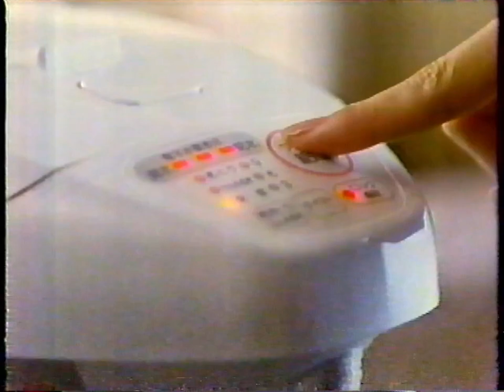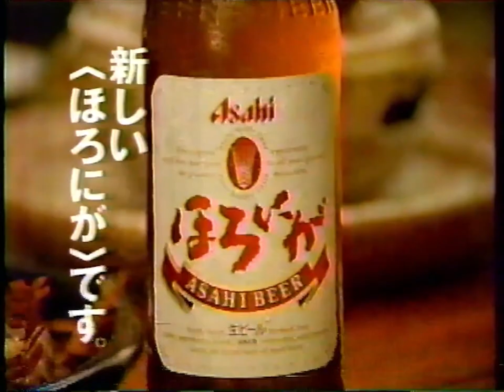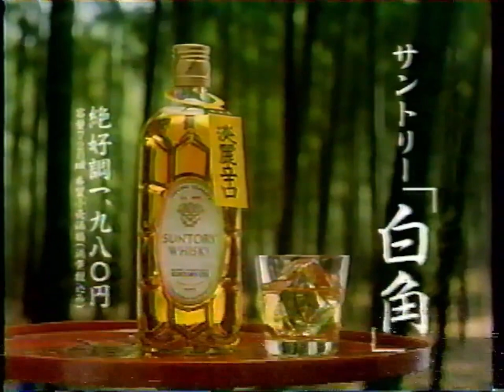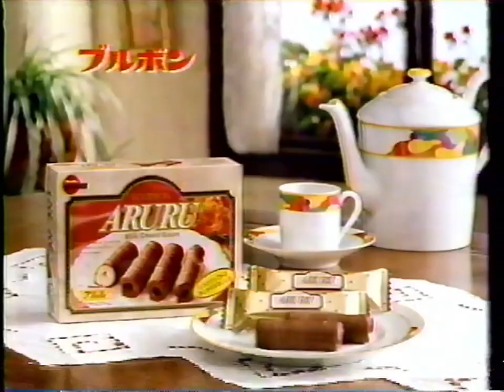懐かしいテレビCM 1992年（２）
0:00 ロッテ V.I.P（加勢大周）
0:15 ロッテ シリアルアイス（SUPER MONKEY'S）
0:30 タイガー 電動給湯（古手川祐子）
1:00 味の素 ほんだし（三田佳子）
1:30 アサヒ ほろにが（武田鉄矢、篠ひろ子）
1:45 カネボウ I've
1:59 日清　どん兵衛（菊池桃子、井森美幸）
2:14 ワーナーランバート ホールズ（田中律子）
2:29 トヨタ トヨタの日
2:45 キユーピー キユーピーハーフ
3:15 ホンダ レジェンド（ハリソン・フォード）
3:45 三共 リゲイン（本木雅弘）
4:14 ブルボン チョコルマンド
4:44 サントリー 白角（鹿賀丈史）
5:14 資生堂 プルミエ（羽田美智子）
5:29 資生堂 キューティクルシャンプー（ジョイ・ウォン）
5:44 ホンダ プレリュード
5:59 ホンダ インテグラ（マイケル・J・フォックス）
6:14 ブルボン アルル
6:44 サントリー マドンナ（いしだあゆみ）
6:59 サントリー ライツ（柳葉敏郎）